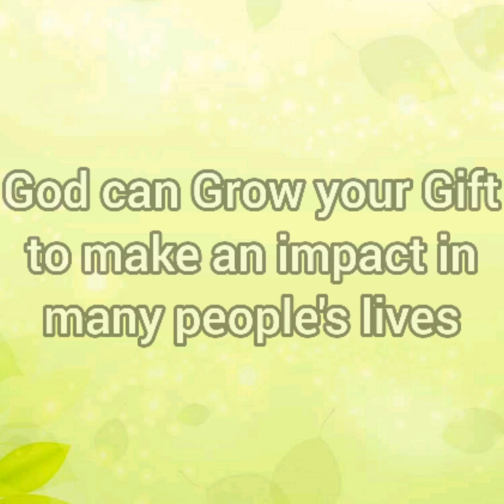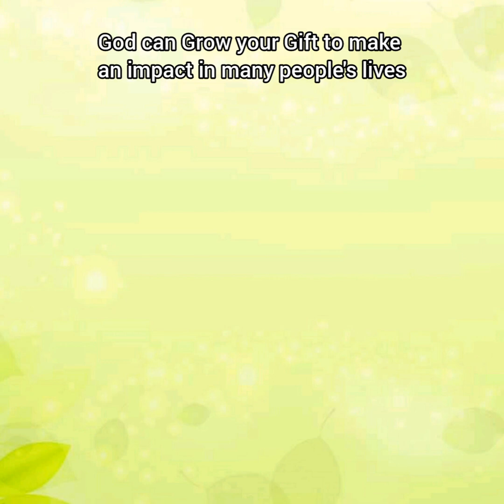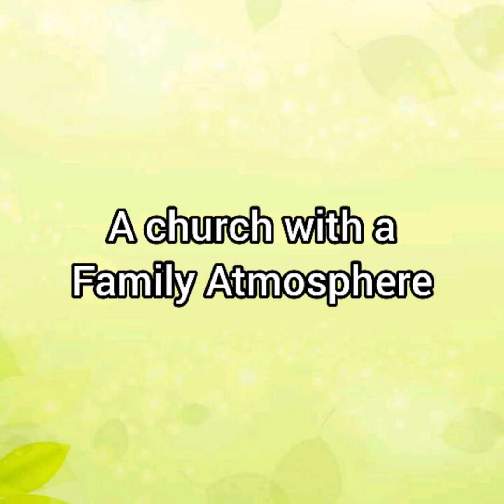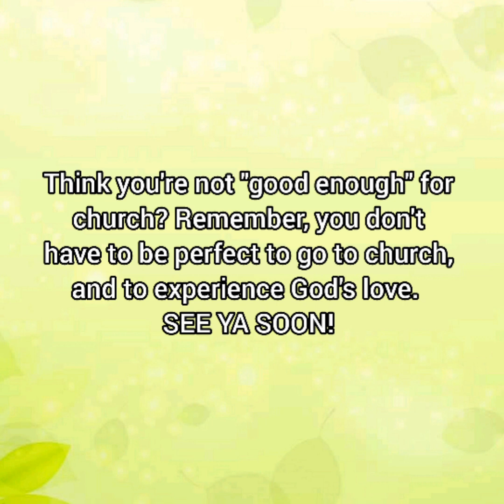My experience at True Vine Ministries in Spencer OK